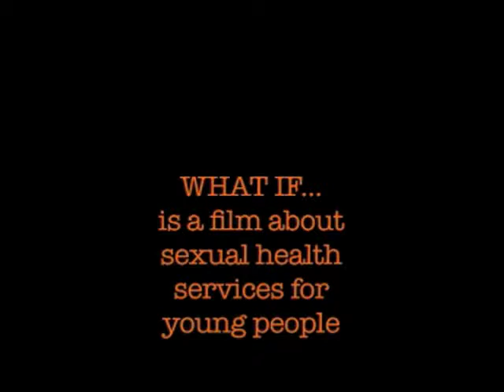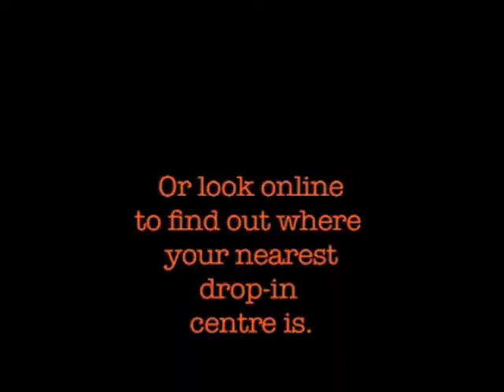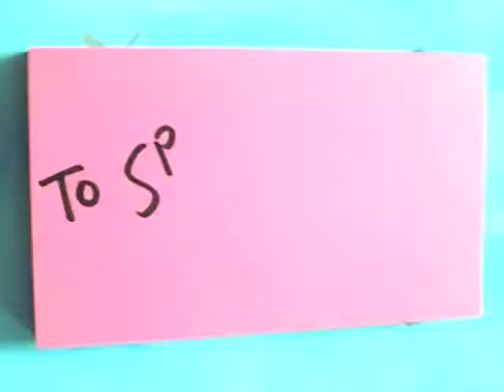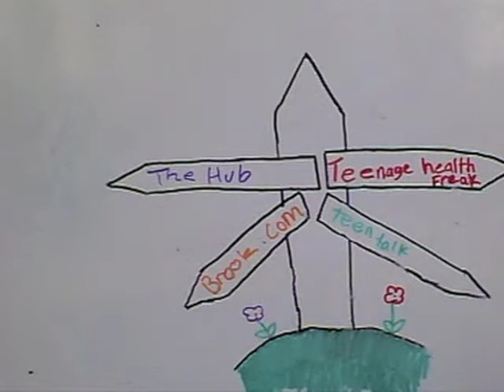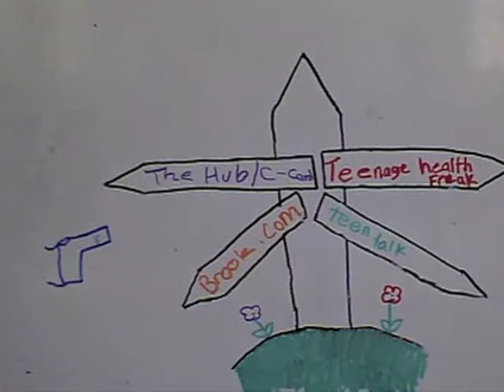WHAT IF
WHAT IF  is a film made by young people looking at sexual health services available for young people.